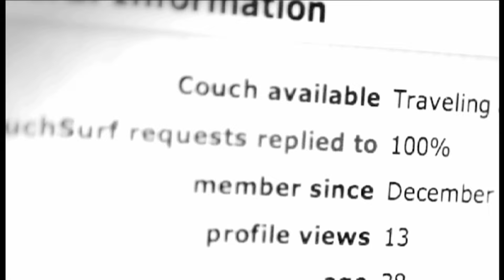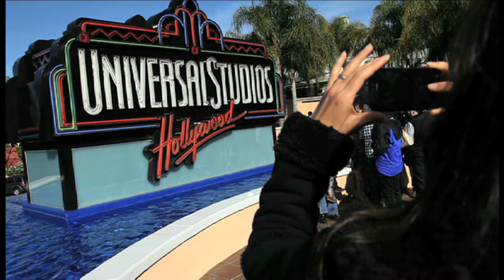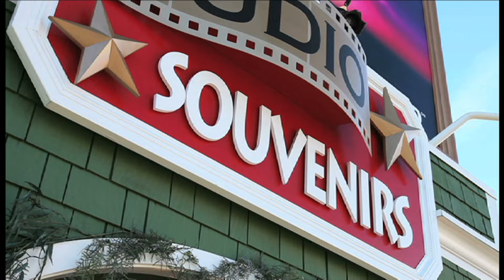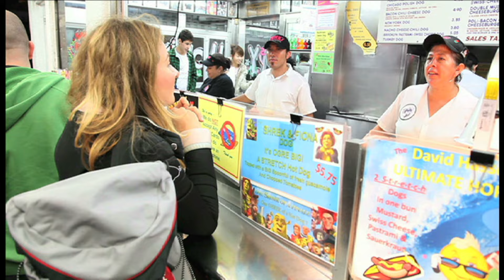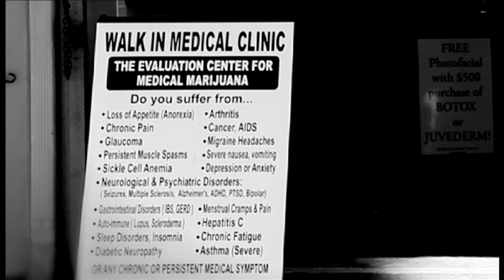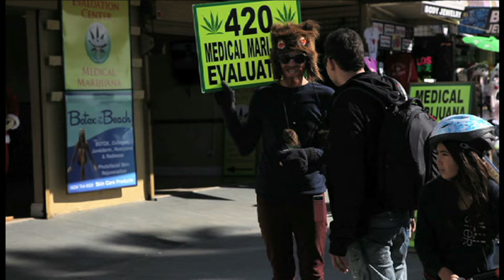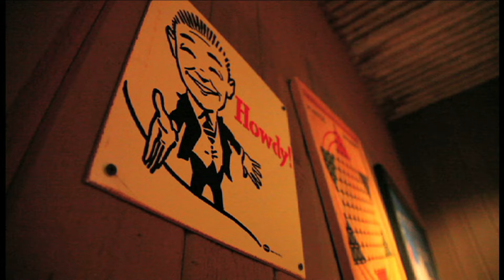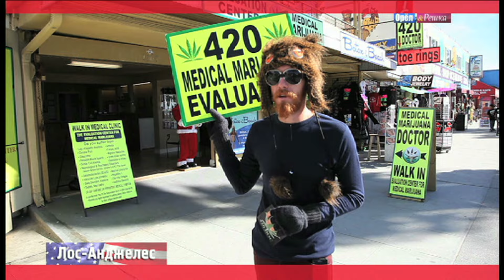Орёл и Решка - 4 ВЫПУСК ЛОС-АНДЖЕЛЕС / Сезон 1 серия 4 / 2011 / HD 1080p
Орёл и Решка в Лос-Анджелесе. Город-киностудия, где рождаются новые голливудские звезды. Здесь мы спали в кровати Мэрилин Монро, совали голову в пасть акуле из фильма «Челюсти», побывали в на экскурсии в парке киностудии «Universal».